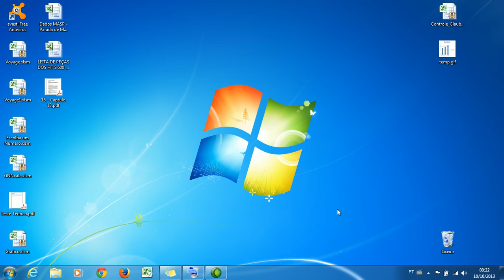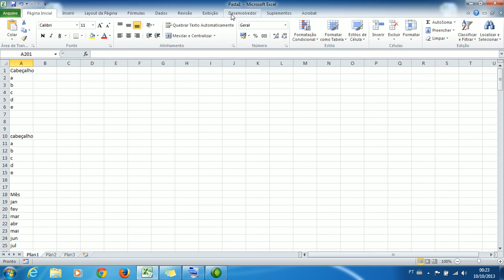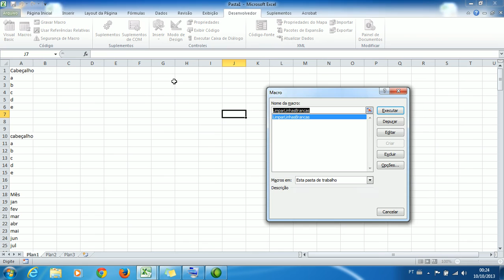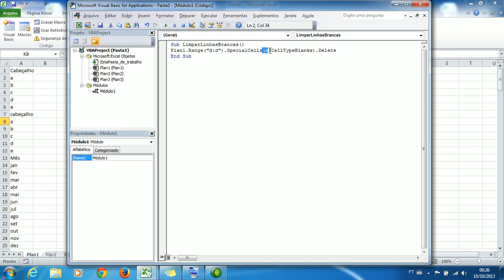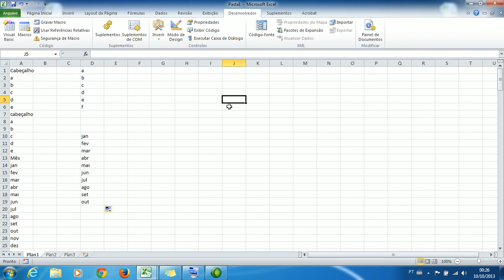VIDEO AULA VBA EXCEL - EXCLUIR LINHAS VAZIAS (MACRO)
MACRO QUE EXCLUI AS LINHA VAZIAS NA COLUNA ESCOLHIDA .